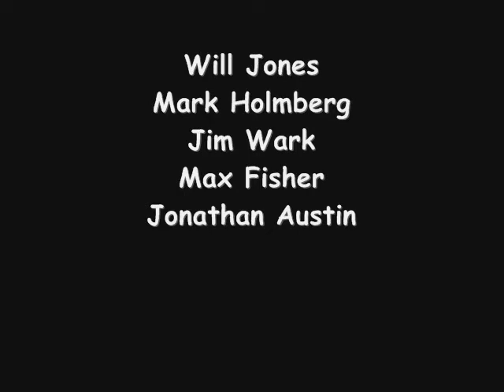Hamaganza 2009 Capital Alehouse Introduction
Great MC work here!